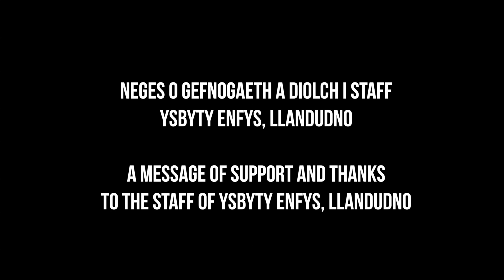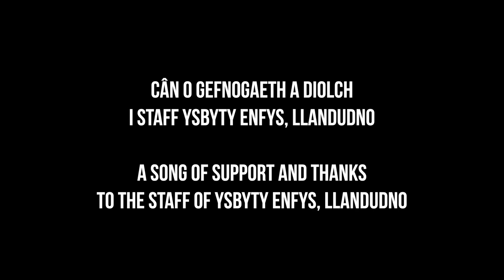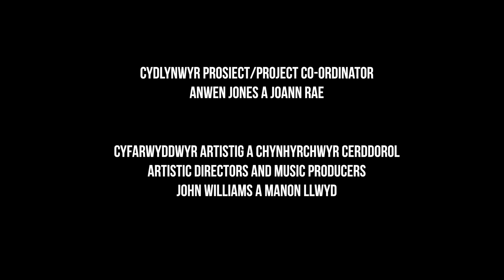Canu Conwy a Chyfeillion | Canu Conwy & Friends